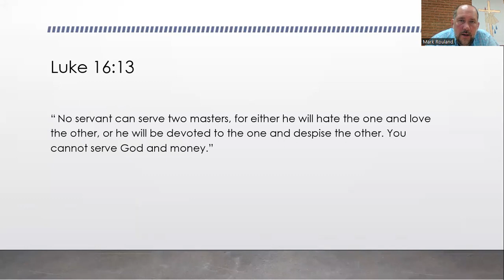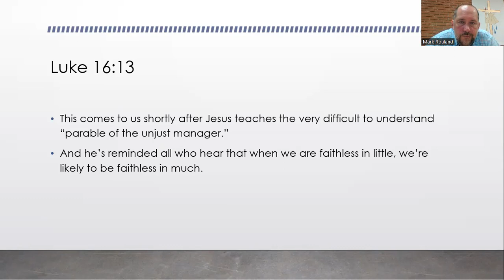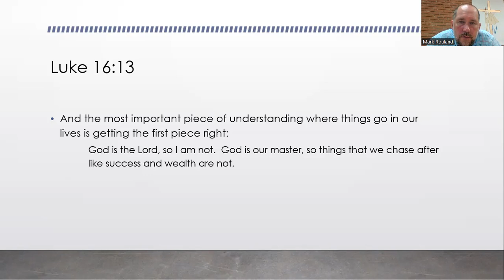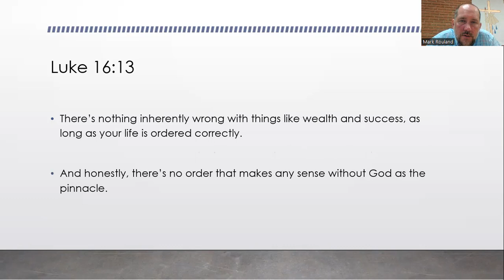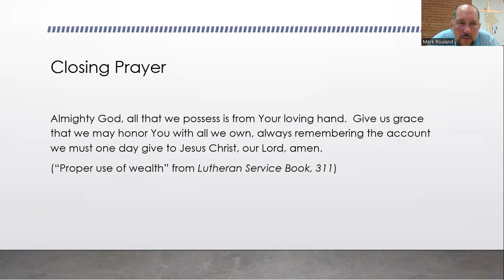Daily Devotion, September 15th